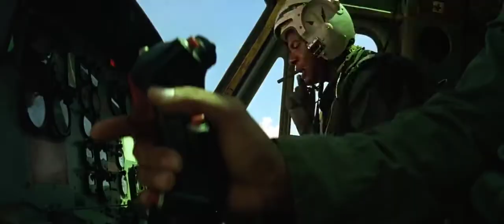"Ride of the Valkyries"- Czas Apokalipsy ale z czołówką "Na dobre i na złe"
Epickie gówno